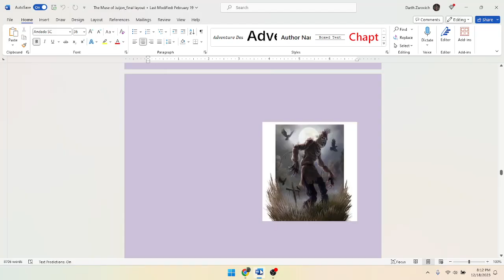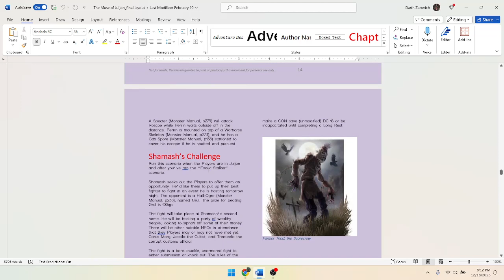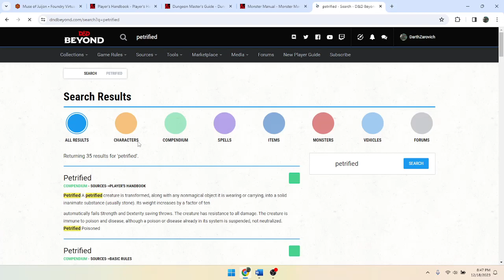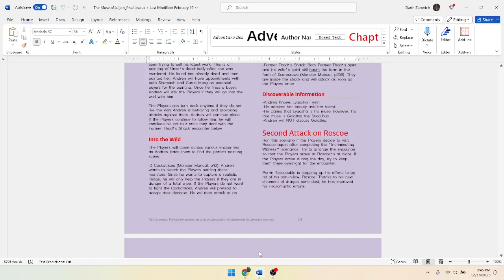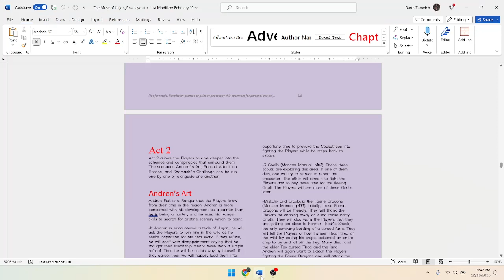The Muse of Juijon, Session 5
Available at the DMs Guild